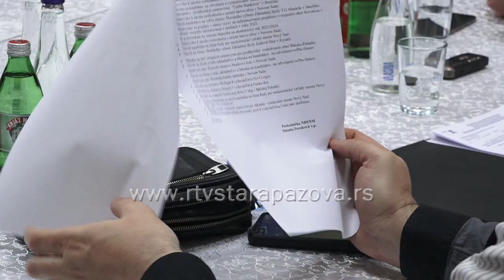Sednica Nacionalnog saveta Slovaka u Staroj Pazovi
U Staroj Pazovi je juče održana 6. sednica aktuelnog saziva Nacionalnog saveta slovačke nacionalne manjine u Srbiji. Opsežan dnevni red sadržao je tačke koje su se odnosile na izmene zakona u obrazovanju, aktinosti u vezi Slovačkog centra, aktulnim konkursima za podršku udruženjima, institucijama i pojedincima.